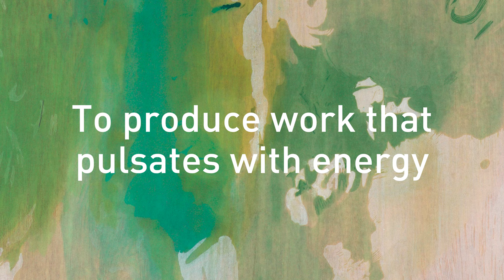Helen Frankenthaler: Radical Beauty (trailer)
'The one rule is, there are no rules' - Helen Frankenthaler.

We present the first major UK exhibition of woodcuts by leading Abstract Expressionist, Helen Frankenthaler. Opening ten years after her death, this exhibition shines a light on the artist’s groundbreaking woodcuts, which appear painterly and spontaneous with expanses of colour and fluid forms.

Helen Frankenthaler: Radical Beauty
Until 18 April 2022